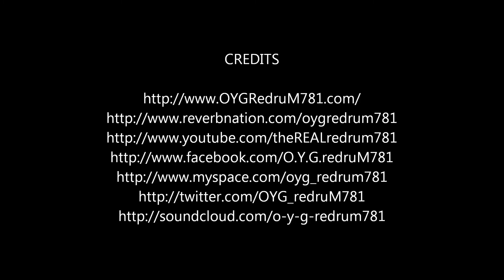O.Y.G. redruM781 presents THE LOVE ft. Apollo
NEW CLASSIK